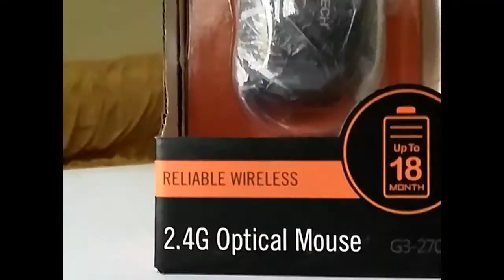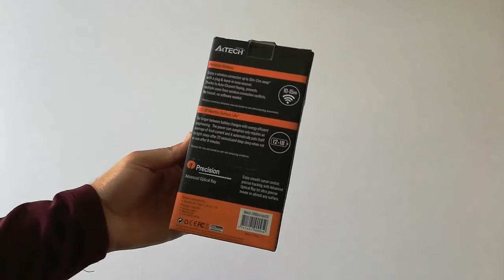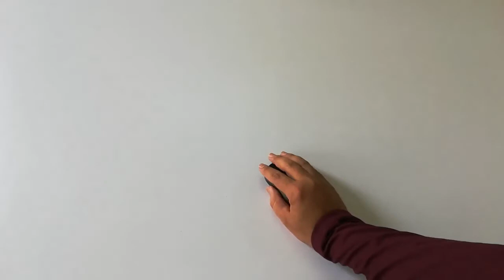A4Tech Wireless Mouse Unboxing Video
A4Tech ka wireless mouse Jis k baray me Company claim karti hai k is ki battery is ki Energy Efficiency ki waja se 12 se 18 month tak chal sakti hai.